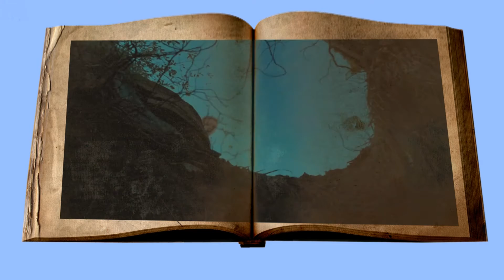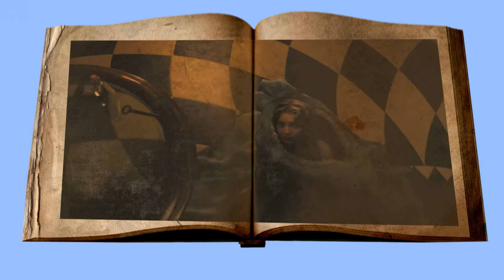Nancy Sinatra et Lee Hazlewood :" Storybook children".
laissons une grande place à notre âme d'enfant...